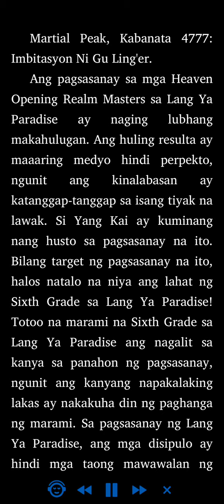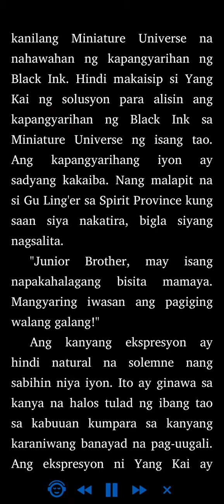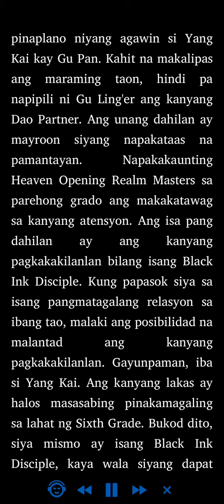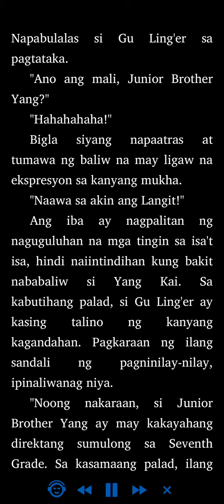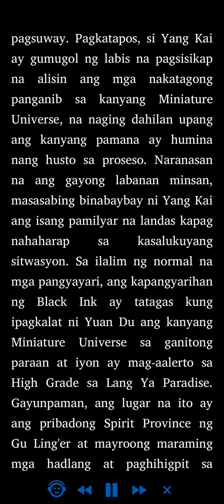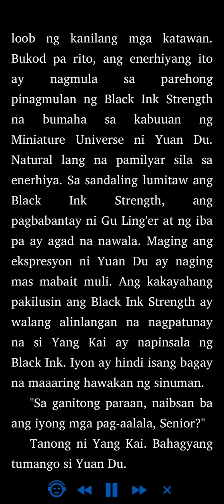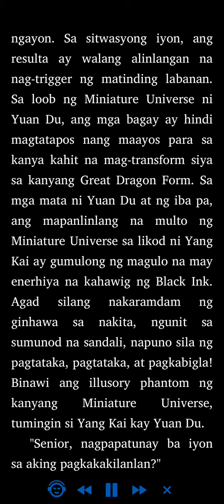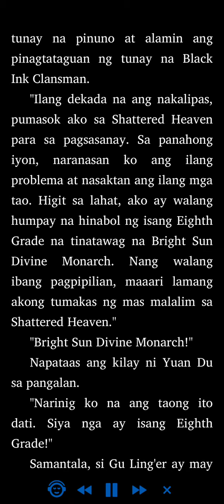Martial Peak: Kabanata 4777 - 4780